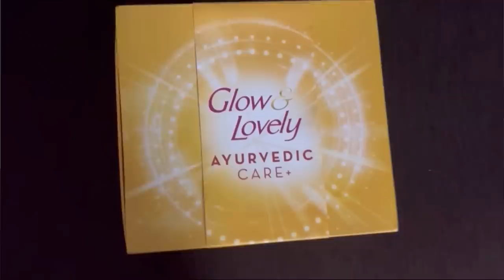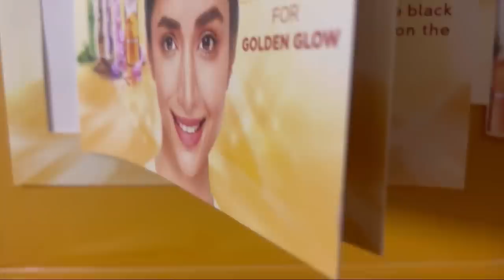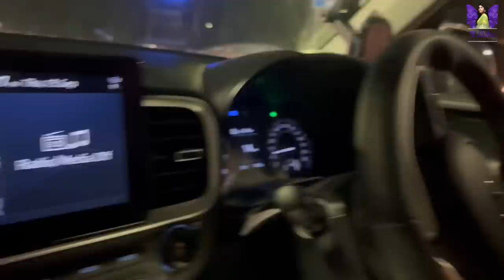Shopping Vlog | Spencer Plaza | Rithika Tamilselvi x Pavithra | Glow and Lovely Ayurvedic Care+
Check out the quickest and easiest Ayurvedic remedy to get a glowing skin… Glow & Lovely Ayurvedic Care +

This newly launched cream has the goodness of 15 natural Ayurvedic ingredients including saffron, lodhra, sandalwood etc. it has helped me get a natural golden glow. It’s crafted with science and ancient Ayurveda to give your skin the golden glow that’s missing!
Try it out and see the results yourself✨